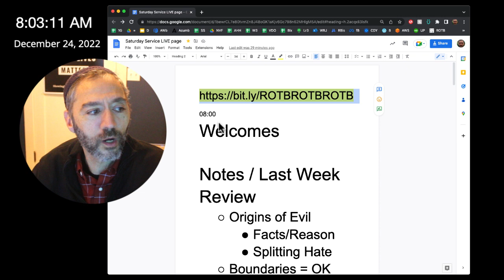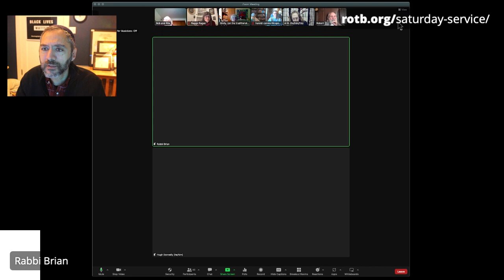Let's talk about Jesus today December 24th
1. Your bitterness hurts you more than it does anyone else.

2. Seeing the humanity in others is correlated with not thinking we know everything.